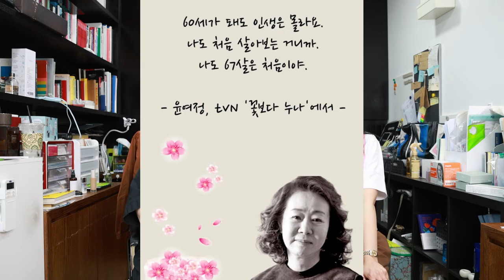윤여정 샘을 통한 세대 고찰 그리고 패션 트랜드 (Feat. 그래니룩)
안녕하세요?

이번에는 저희가 마케팅과 세대 소통을 위한 시간을 마련해보았습니다.
현재 패션 및 라이프스타일 분야에서 새롭게 열광을 받고 있는 뉴실버 세대에 대한 이야기와 트랜드 이야기를 나눠보려합니다.

오늘도 즐겨주세요~
감사합니다. 늘! ^^